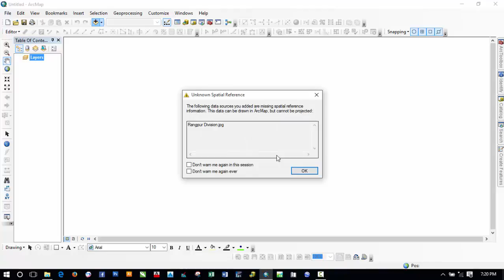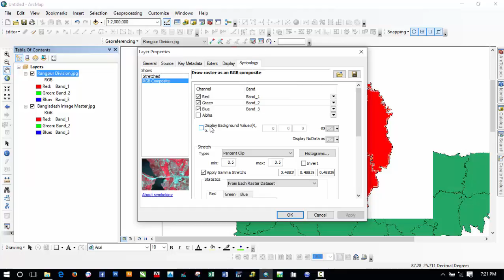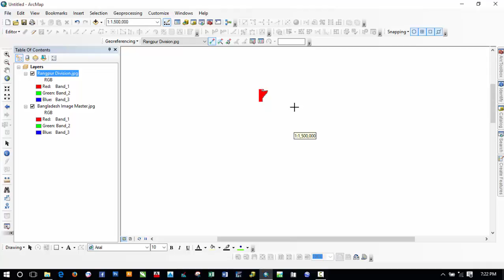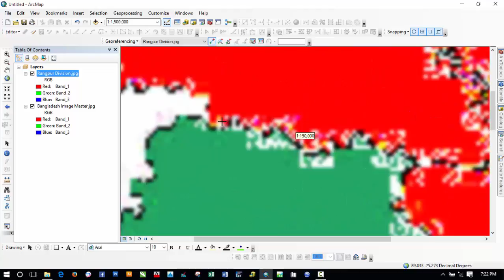14 Georeferencing 4